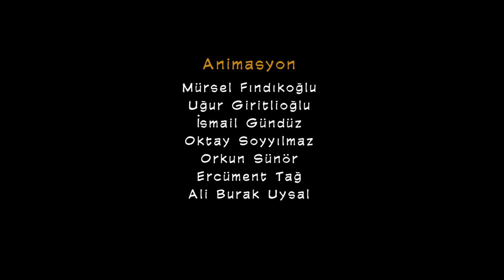Fırıldak Ailesi 1.Sezon - 4. Bölüm Kayıp Dünya (HD)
Fırıldak Ailesi En İyi Sahneler İzlemek İçin👉

Fırıldak Ailesi 1.Sezon 4.Bölüm Kayıp Dünya @firildakailesiresmi

Ailenin reisi Salih Fırıldak, başını her an belaya sokmaya hazır geleneksel bir Türk erkeğidir. Evin hanımı Yıldız Fırıldak ise ailenin gizli hakimi, her konuda son sözü söyleyen, bilmiş bir kadındır. Üç çocukları bulunan Salih ve Yıldız Fırıldak çifti, her koşulda ailelerinin şahsi çıkarlarını korumaya çalışmaktadır. Herkes gibi onlar da zaaflara yenik düşebilmekte, bu yüzden kendilerini ya da çevrelerini sıkıntıya sokabilmektedirler. Bu zaaflar ve ortaya çıkan dramatik durumlar, her bölümde bağımsız bir hikaye olarak işlenir.